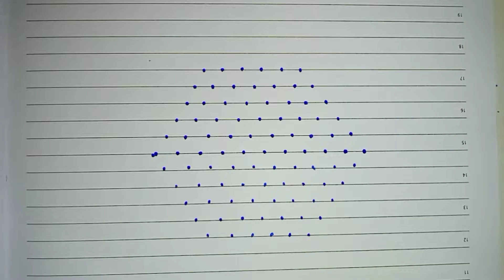Beginner Rangoli | Daily Rangoli | 11x6 ಚುಕ್ಕಿಗಳು | Easy Rangoli | Simple Rangoli@sheela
rangoli
flower rangoli
pongal rangoli
easy rangoli
festival rangoli
Designrangoli
simple rangoli
yelerangoli
super rangoli
beginners
beginner rangoli
simple and easy rangoli
pongal rangoli
deepavali rangoli
easy rangoli design
ಸಿಂಪಲ್ ರಂಗೋಲಿ ಡಿಸೈನ್
how to make rangoli
how to make double line rangoli

Credits:
Link:Music : Roa - Light Breeze